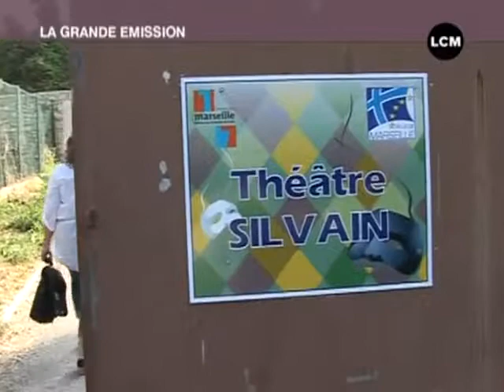Marseille : un théâtre en plein air !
Zoom sur un lieu insolite et magnifique de Marseille : le théâtre Sylvain. (DROITS RESERVES . Pour toute exploitation sur TV, web, mobile, aller